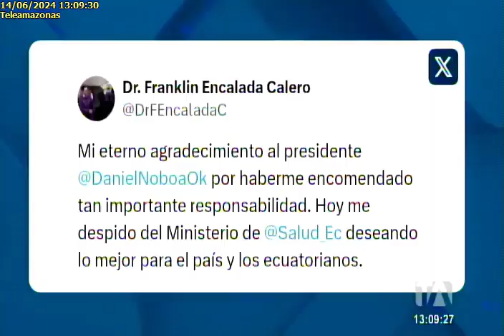Renuncia Ministro de Salud 14/6/24TA